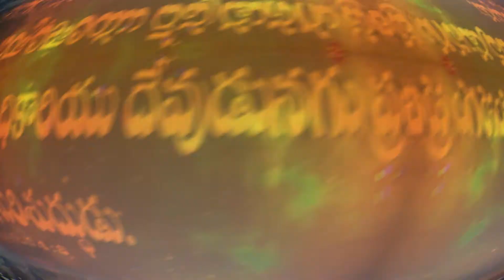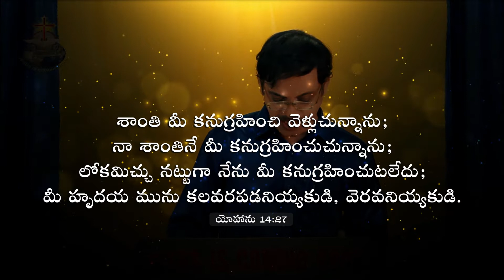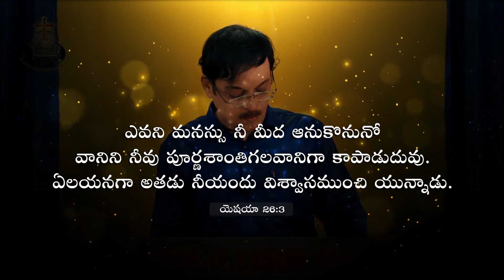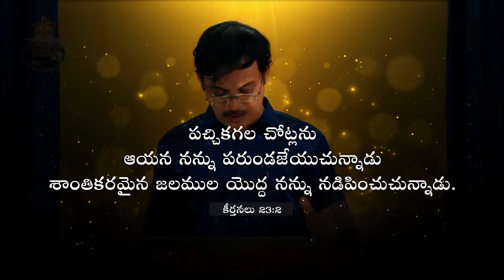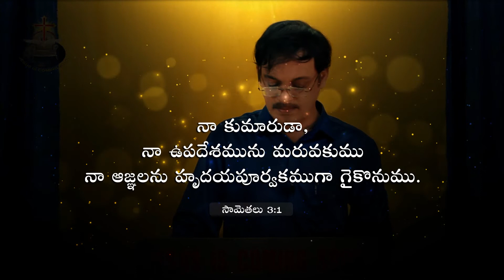యేసు ఇచ్చే శాంతి కావాలా ? | Sunday Online Service | Eternal Life Church | Dr KH Babu | 20thJune 2021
'Dr K H Babu' is the founder of the ministries 'Eternal Life Ministries' in Nellore, A.P.

At A.V.Nagar, Municipal Quarters, Kotamitta, Nellore - 524 001., A.P.

For Prayers : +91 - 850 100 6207, 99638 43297

Dr K H Babu reserves the right to moderate any comments/commenters that are off-topic, may disrupt the service, be abusive, indecent/inappropriate in nature or as we deem necessary